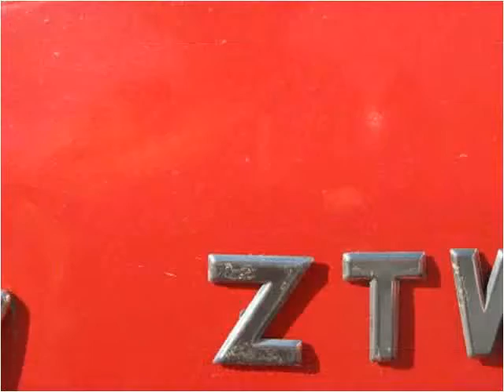2002 Ford Focus Wagon Used Cars Rice Lake WI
This 2002 Ford Focus Wagon is available from Main Stop Auto Sales.